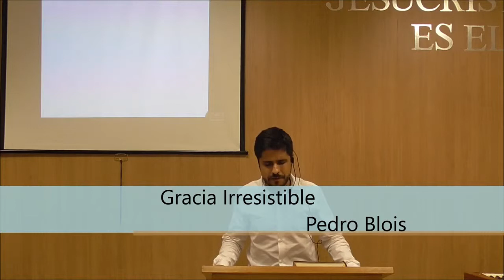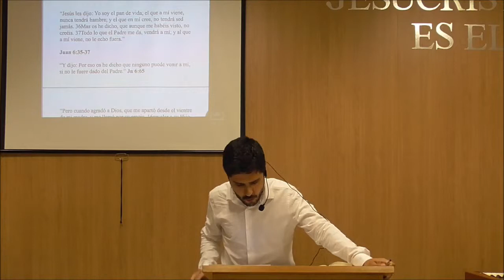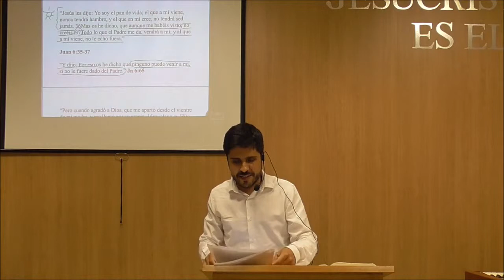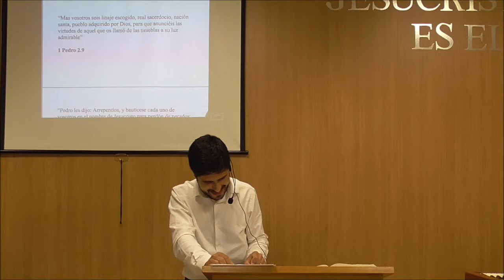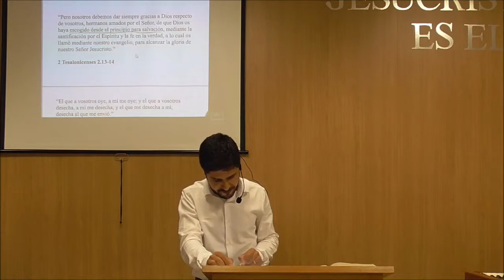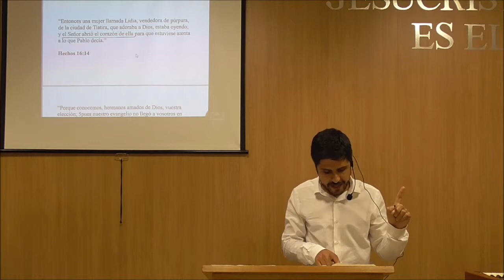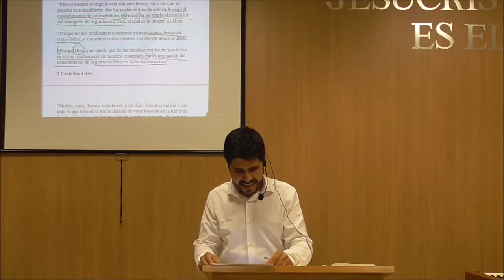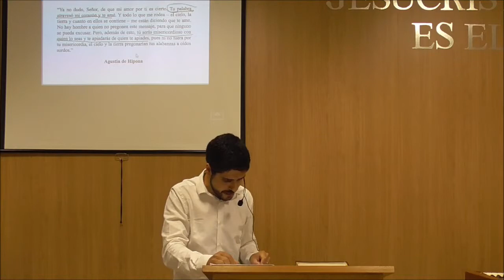5 Pedro Blois. Gracia Irresistible.